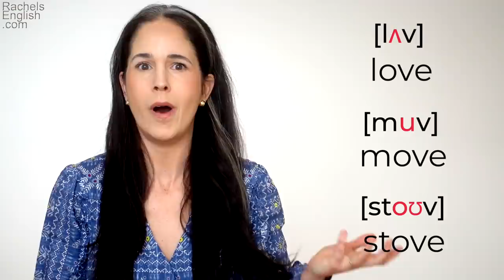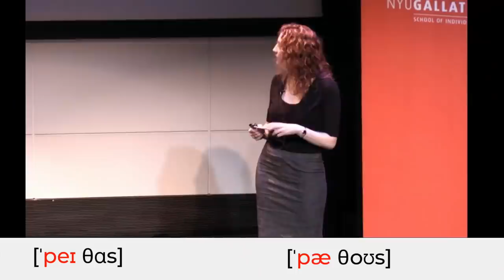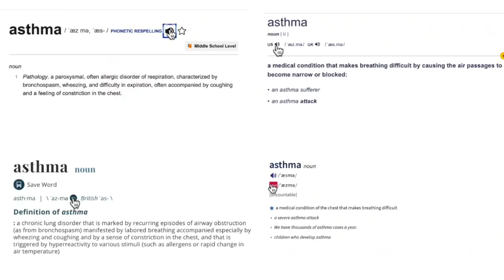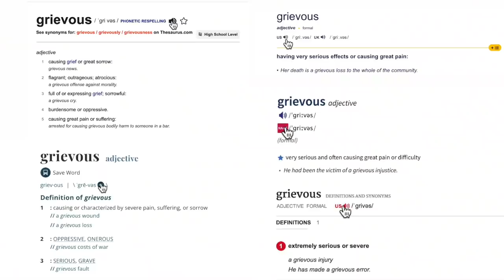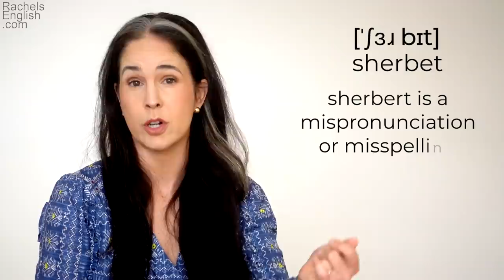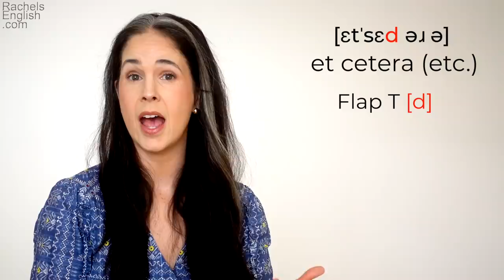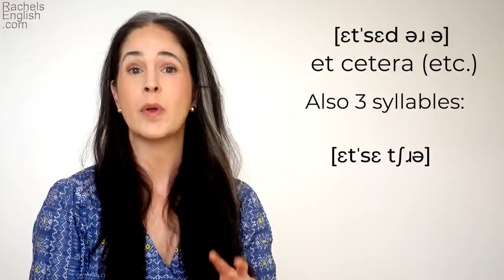Do ❌NOT❌ Say These 5 Words Wrong!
These five words are tricky but I can help! English isn’t a phonetic language and that makes it tough for students like you who are trying to improve their pronunciation. But with my help you’ll learn exactly how to pronounce these English words and feel more confident and smooth when saying them. Learning how to pronounce American English words is hard—even for native speakers! In this American English pronunciation lesson we’ll dive deep on these five words and you’ll start to sound more confident and natural in your spoken English.

Here’s a *FREE* cheat sheet that shows you everything you need to know!

00:00 Introduction
00:48 Echelon
01:41 Pathos
03:35 Isthmus
05:17 Asthma
05:50 Grievous
07:25 Sherbet
10:10 Etcetera